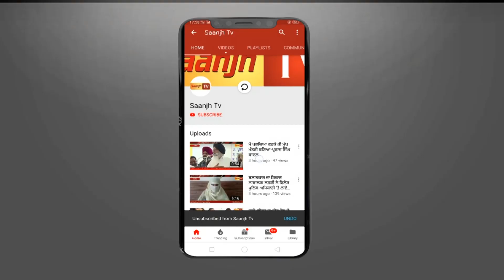ਜਲੰਧਰ ਦੀਆਂ ਸੜਕਾਂ ਪੁਲਿਸ ਨੇ ਕੀਤੀਆਂ BLOCK,ਸਖਤੀ ਨਾਲ ਲੋਕਾਂ ਦੀ ਕੀਤੀ ਜਾ ਰਹੀ ਜਾਂਚ